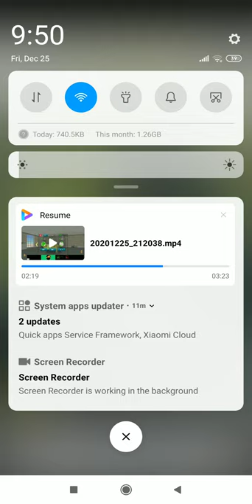Enjoy Our Ludu Game। অবসর সময় কাটাতে লুডু। Ludu।